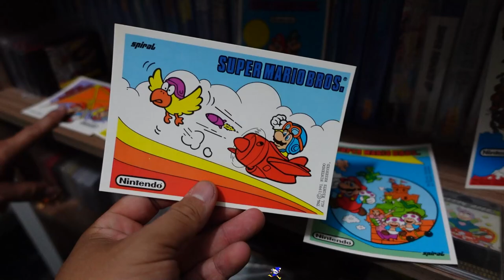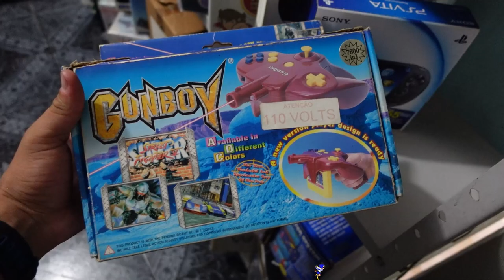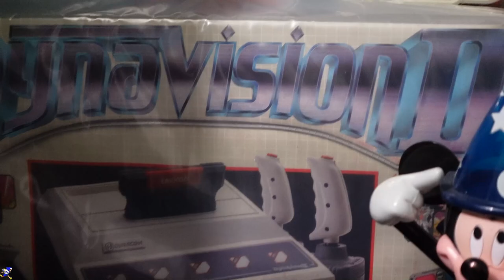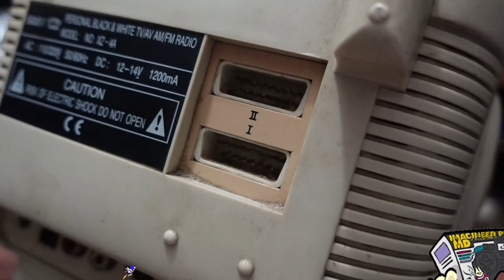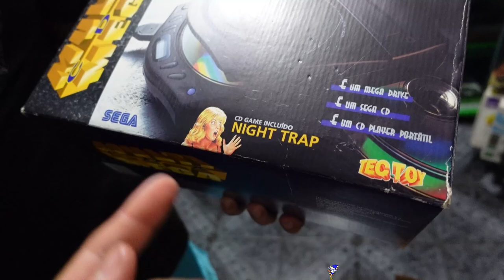Parte 2 A Maior Coleção de Video games do RIO DE JANEIRO !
Nesse video eu tive a oportunidade de conhecer uma das maiores coleções de video games do Rio de Janeiro do nosso amigo Carlos Henrique conhecido como o mestre dos games ele tem muitos videos games RAROS e COMPLETOS na caixa !

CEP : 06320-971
DIEGO RAMIRES !

🟣 PSN e LIVE: UColecionador
⭕ Skype: UColecionador2
🟣 YouTube Canal: UColecionador !